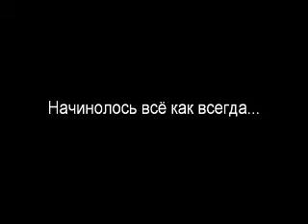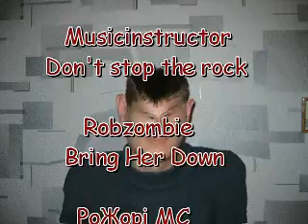Выпускной 2004г. ( Макс-салатник )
это было давно и совсем не так =/
"graduation dance / party"